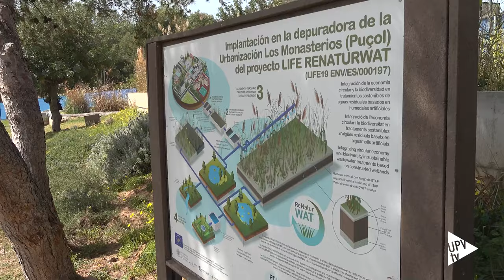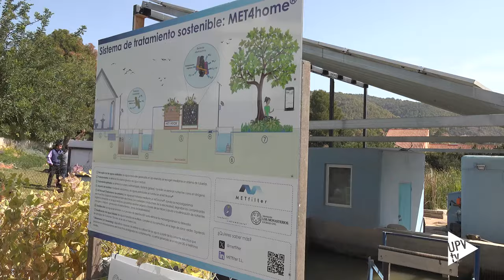Reintroducción del gallipato - Noticia @UPVTV; 26-03-2024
El proyecto LIFE ReNaturWat, liderado por la Universitat Politècnica de València, ha celebrado el Día Mundial del Agua con una iniciativa que mejora la biodiversidad y conservación de los humedales artificiales diseñados en la urbanización Los Monasterios en Puçol (València): la reintroducción de ejemplares de gallipato, anfibio vulnerable.